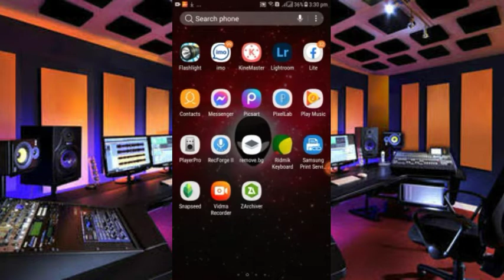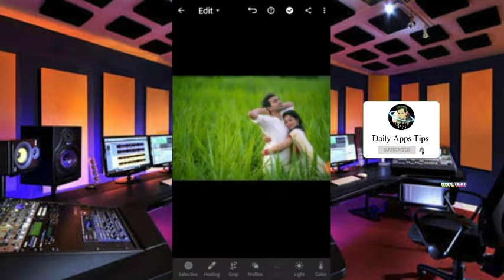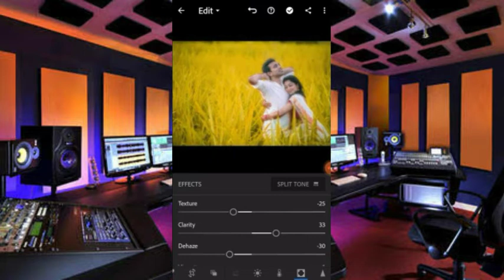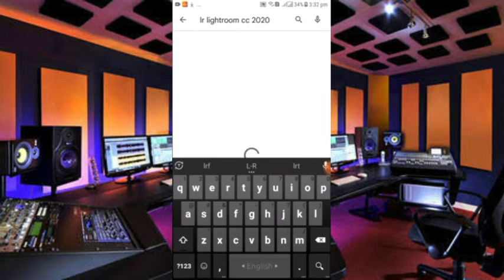lr photo editing | lr yellow editing | lightroom photo editing | Daliy apps tips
Title : lr photo editing | lr yellow editing | lightroom photo editing | Daliy apps tips | Lightroom Yellow

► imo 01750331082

Follow Us -